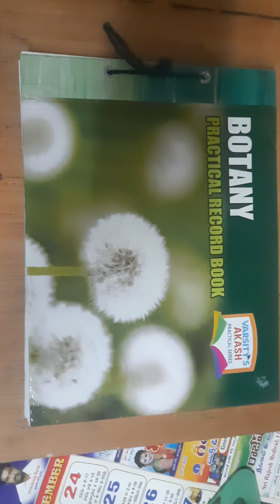26 April 2024